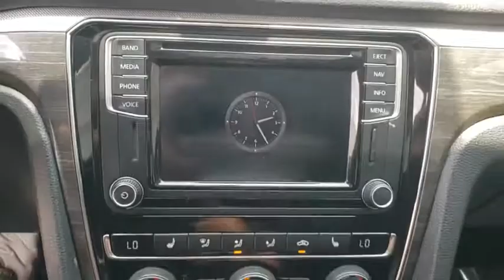2017 Volkswagen Passat Owasso, Tulsa, Claremore, Pryor, Broken Arrow, OK U625420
Gray Used 2017 Volkswagen Passat available in Owasso, Oklahoma at Suburban Chevrolet. Servicing the Tulsa, Claremore, Pryor, Broken Arrow, OK area.
2017 Volkswagen Passat 1.8T SE w/Technology - Stock#: U625420 - VIN#: 1VWGT7A37HC002438

Suburban Chevrolet
1300 S Lynn Riggs Blvd

**KEYLESS ENTRY**, **SAVE MORE $$ IN CLAREMORE**, **SMALL TOWN PRICES WITH BIG CITY INVENTORY**, **WE DELIVER ANYWHERE**, **POWER WINDOWS**, Titan Black w/V-Tex Leatherette Seating Surfaces.Gray Passat 1.8T SE 1.8L TSI FWDAwards:* 2017 IIHS Top Safety Pick * 2017 KBB.com 10 Most Comfortable Cars Under $30,000Reviews:* Big, easily loaded trunk; roomy backseat even for a midsize sedan; refined highway ride; quiet cabin; quick acceleration from four-cylinder turbo engine. Source: Edmunds* Cargo capacity on par with compact crossovers; upscale interior; responsive and fuel-efficient engine; sophisticated ride; standard all-wheel drive and extra ground clearance compared to the regular Golf wagon. Source: Edmunds